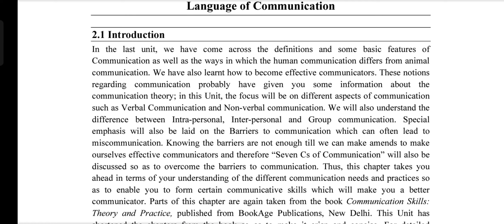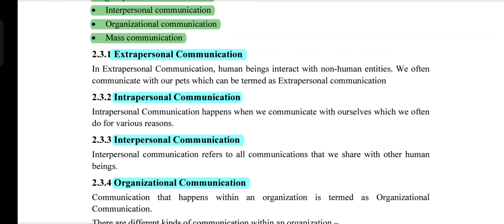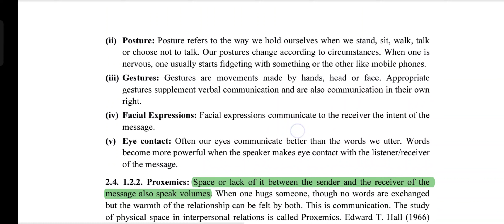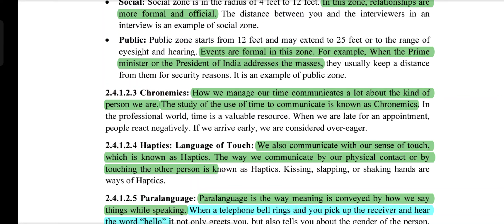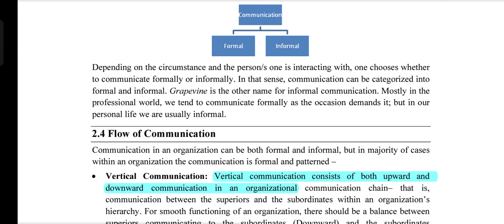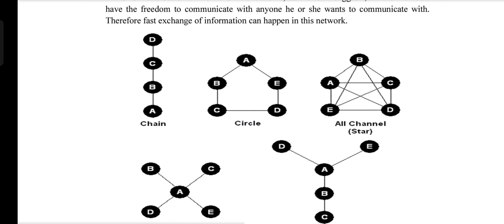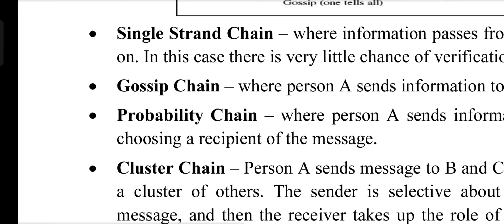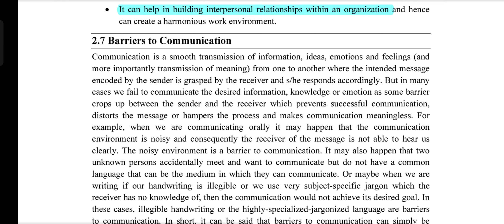AECC English|Communication|UNIT -2|Language Of Communication | Delhi University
hello friends 😀

In this video,I discussed the unit -2 of English AECC ( language of communication ) after watching video you will understand about level of communication, types of communication,flow of communication, verbal and non verbal communication,intra personal and personal communication ,extra personal communication,and many more terms related to communication i hope video will be helpful for you.

du Sol
du regular
commerce subject
communication class 😀😀

 if you have any suggestions and any prob about classes so please comment📝

THANKYOU 😊